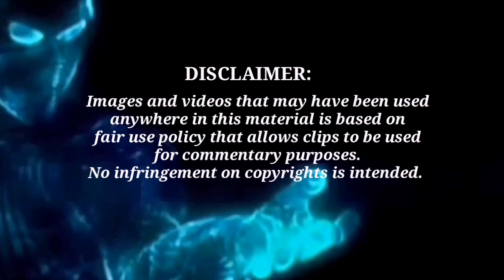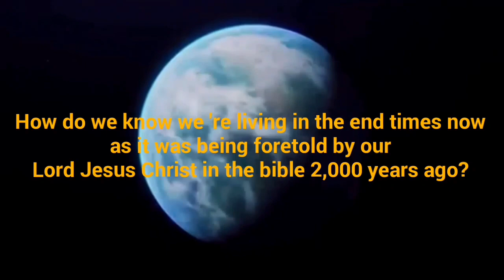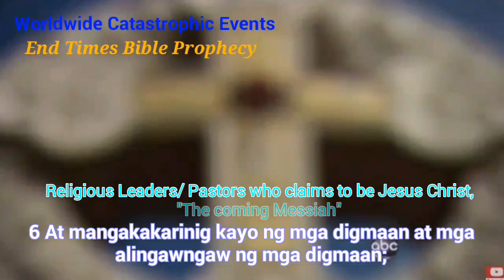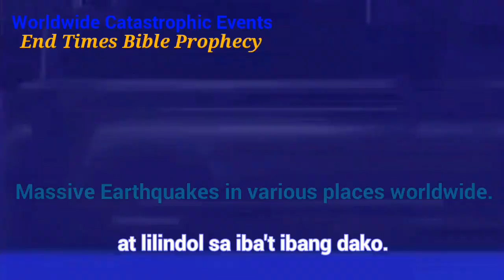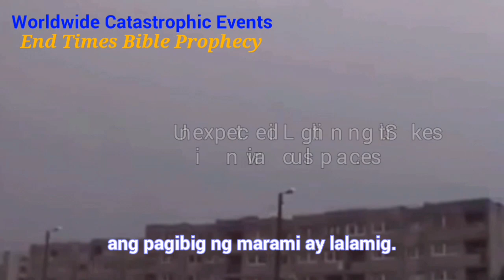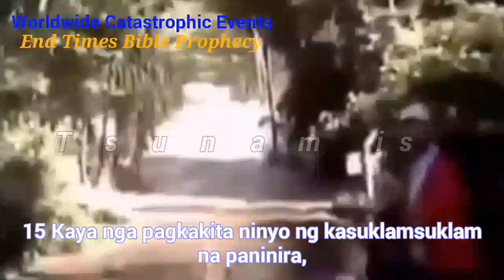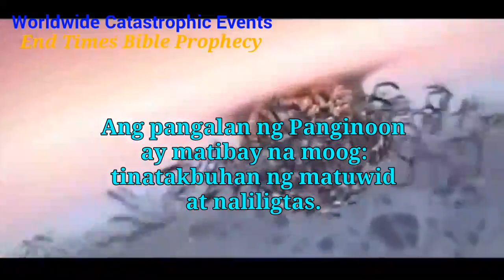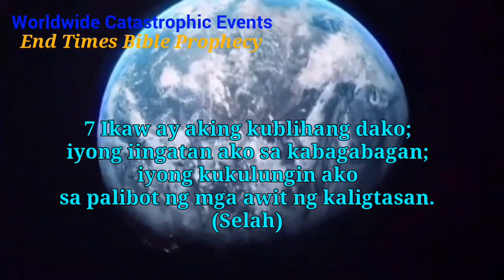Worldwide Catastrophic Events, 🌏 End Times Bible Prophecy 📖 ▶10:00 HD.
🙏 Sa mundong mapanganib walang pinaka ligtas na takbuhan, kundi ang Pangalan ng Panginoon.
📖 Mga Kawikaan 18:10 Ang pangalan ng Panginoon ay matibay na moog: tinatakbuhan ng matuwid at naliligtas.
HOW do we know we're living in the end times now as it was being foretold by our Lord Jesus Christ in the bible, 2,000 years ago?
Makakaligtas ba ang Tao sa mga nakatakdang mangyayare sa hinahadap?
How safe are we in the world as we know it?
The bible tells us exactly how our Lord Jesus Christ revealed his revelations among to his disciples in the mount of Olives.
📖 Matthew 24:3-15 At samantalang siya'y nakaupo sa bundok ng mga Olivo, ay nagsilapit sa kaniya ng bukod ang mga alagad, na nagsisipagsabi, Sabihin mo sa amin, kailan mangyayari ang mga bagay na ito? at ano ang magiging tanda ng iyong pagparito, at ng katapusan ng sanglibutan?
4 At sumagot si Jesus at sinabi sa kanila, Mangagingat kayo na huwag kayong mailigaw ninoman.
5 Sapagka't marami ang magsisiparito sa aking pangalan, na mangagsasabi, Ako ang Cristo; at ililigaw ang marami.
6 At mangakakarinig kayo ng mga digmaan at mga alingawngaw ng mga digmaan; ingatan ninyo na huwag kayong magulumihanan: sapagka't kinakailangang ito'y mangyari datapuwa't hindi pa ang wakas.
7 Sapagka't magsisitindig ang bansa laban sa bansa, at ang kaharian laban sa kaharian; at magkakagutom at lilindol sa iba't ibang dako.
8 Datapuwa't ang lahat ng mga bagay na ito ay siyang pasimula ng kahirapan.
9 Kung magkagayo'y ibibigay kayo sa kapighatian, at kayo'y papatayin: at kayo'y kapopootan ng lahat ng mga bansa dahil sa aking pangalan.
10 At kung magkagayo'y maraming mangatitisod, at mangagkakanuluhan ang isa't isa, at mangagkakapootan ang isa't isa.
11 At magsisibangon ang maraming bulaang propeta, at kanilang ililigaw ang marami.
12 At dahil sa pagsagana ng katampalasanan, ang pagibig ng marami ay lalamig.
13 Datapuwa't ang magtitiis hanggang sa wakas ay siyang maliligtas.
14 At ipangangaral ang evangeliong ito ng kaharian sa buong sanglibutan sa pagpapatotoo sa lahat ng mga bansa; at kung magkagayo'y darating ang wakas.
15 Kaya nga pagkakita ninyo ng kasuklamsuklam na paninira, na sinalita sa pamamagitan ng propeta Daniel, na natatayo sa dakong banal (unawain ng bumabasa),
📖 Mga Awit 109:21Nguni't gumawa kang kasama ko, Oh Dios na Panginoon, alang-alang sa iyong pangalan: sapagka't ang iyong kagandahang-loob ay mabuti, iligtas mo ako,
📖 Psalms 32:7 Ikaw ay aking kublihang dako; iyong iingatan ako sa kabagabagan; iyong kukulungin ako sa palibot ng mga awit ng kaligtasan. (Selah)
📖 Judas 1:25 Sa iisang Dios na ating Tagapagligtas, sa pamamagitan ni Jesucristo na ating Panginoon, ay sumakaniya nawa ang kaluwalhatian, ang karangalan, ang paghahari, at ang kapangyarihan, sa kaunaunahang panahon, at ngayon at magpakailan man. Siya nawa.
"Ang Dating Daan at 39 🌏 Upholding the Truth through Gospel and Good Works."
Christ Millennial Reigns 1,000 🌏 (Group page).
"A Million Thanks To God For His Unspeakable Gifts"
Member Church of God International 🌏
Kyle-78 Videos 📹
Copyrights 2020